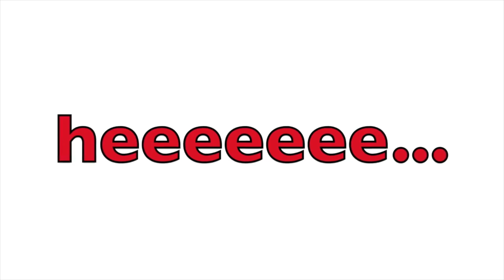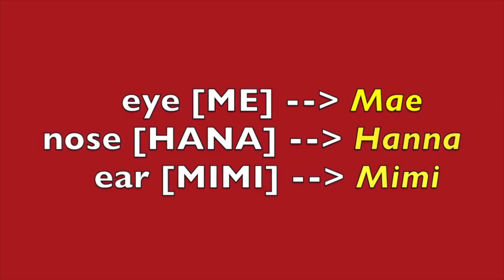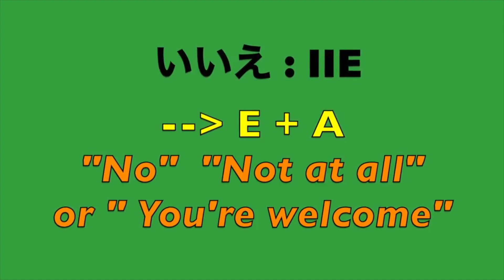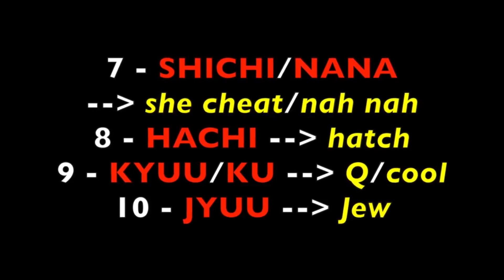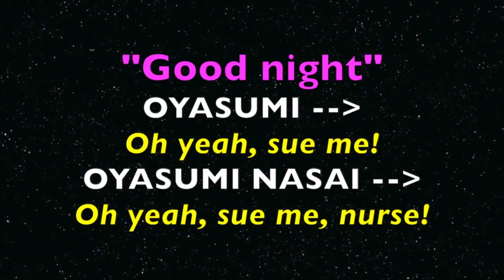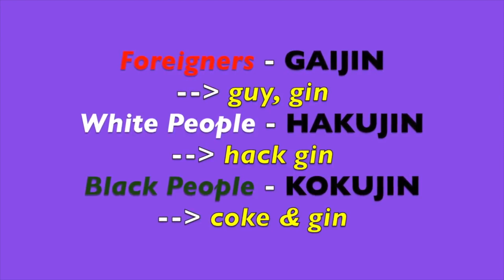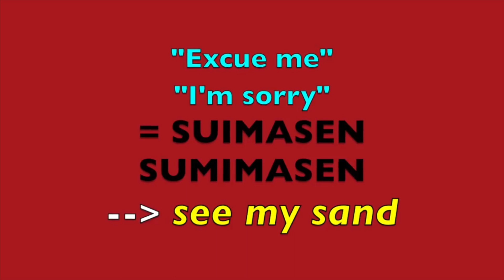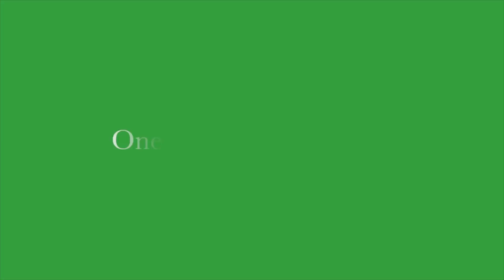Learn Japanese Fast for Dummies Funny Collection - JapaNEWS #94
A collection of ten videos of "One Minute JapaNEWS" JoPhonic series, teaching you how to learn Japanese in a fast and furious way! I hope you will enjoy learning with this!